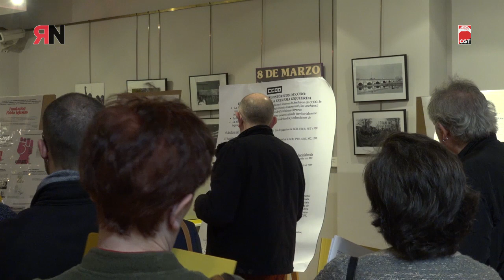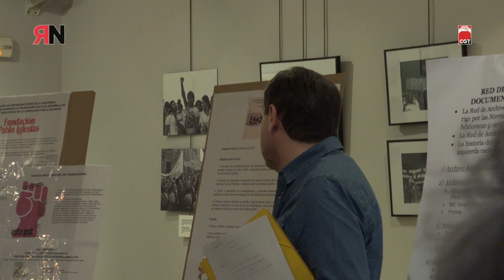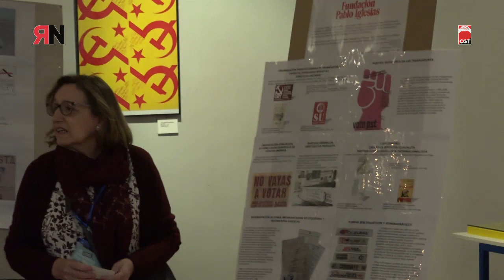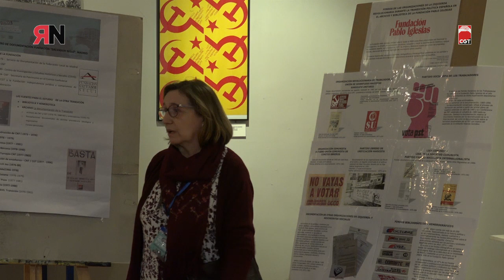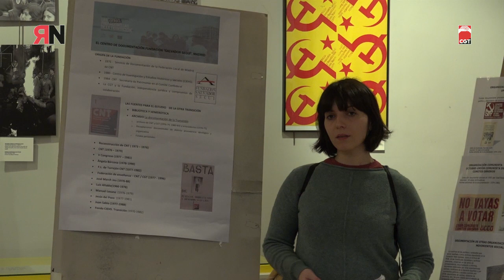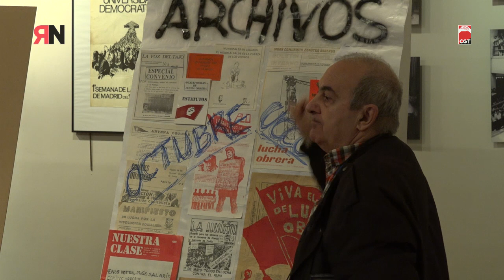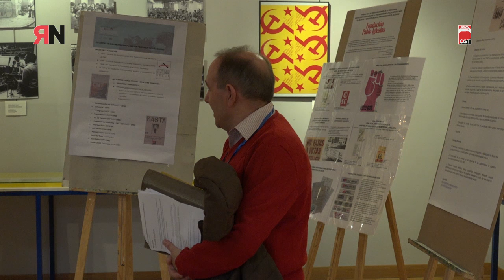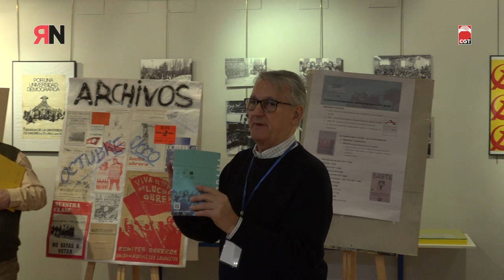Mesa de Archivos.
- Red de archivos CCOO (José Babiano)

- Archivo “Tiempos de lucha y esperanza” (Manuel Gálvez)

- Archivo Alejandro Molins (Alejandro Molins)

- Archivo Fundación Pablo Iglesias (Beatriz García)

- Archivo Fundación Salvador Seguí (Gloria de la Chica)

- Archivo Octubre UML UCCO (Manuel Herranz)

- Archivo PCE ml y FRAP (Pablo Mayoral)

- Archivo digital de la LCR